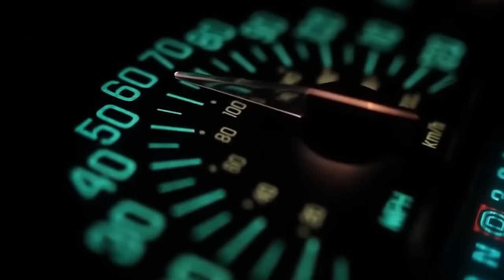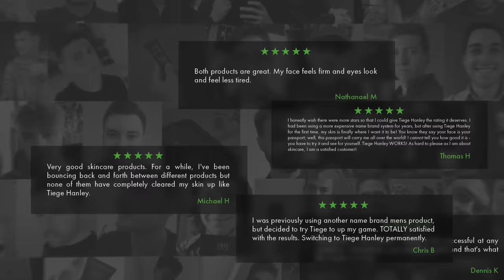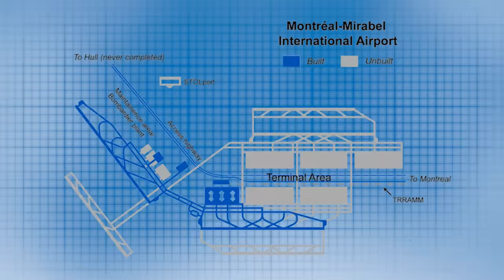Montreal's Mirabel Airport: A Disaster from Start to Finish